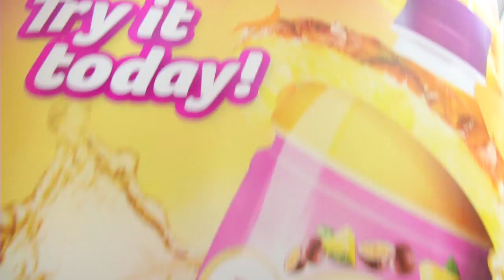MeleTOP Duo - Ribena Keluarkan Perisa Baru: Markisa & Nenas! Ep144 [4.8.2015]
Buat julung kalinya, Ribena mengeluarkan minuman yang tidak berperisa 'blackcurrant'! Korang dah rasa ke belum?